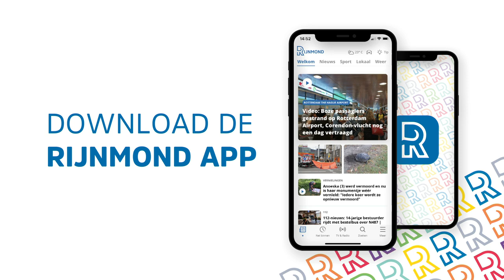'Mijn ontwikkeling staat STIL door voetbal' | SPARTA-aanvoerder AUASSAR nadert einde carrière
Sparta-Feyenoord, het wordt komende zondag de allerlaatste derby voor Adil Auassar. De aanvoerder van Sparta hangt na dit seizoen zijn schoenen aan de wilgen. Een beslissing die hij voor de winterstop al bij de club kenbaar had gemaakt. "Ik merkte dat ik mezelf niet meer prikkelde en ontwikkelde buiten het voetbal om."